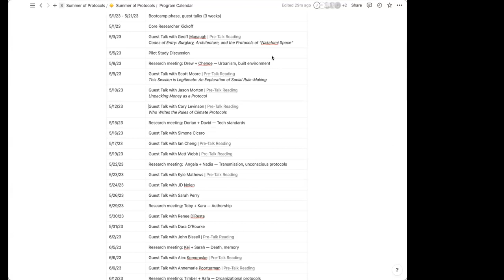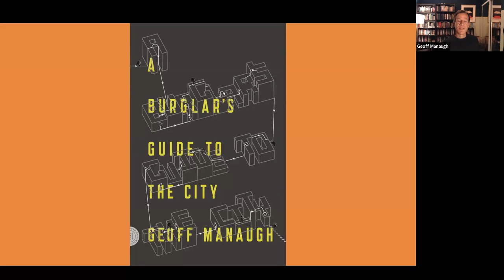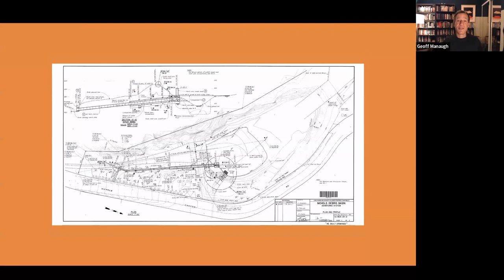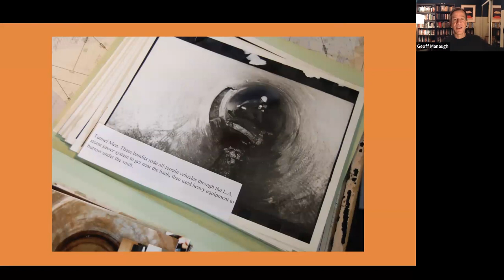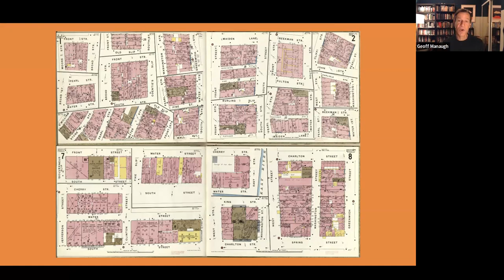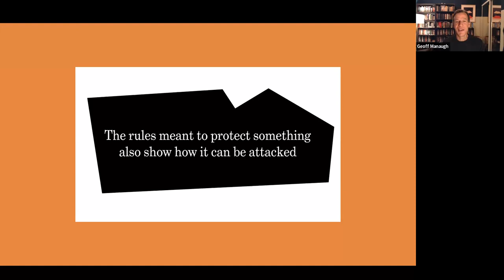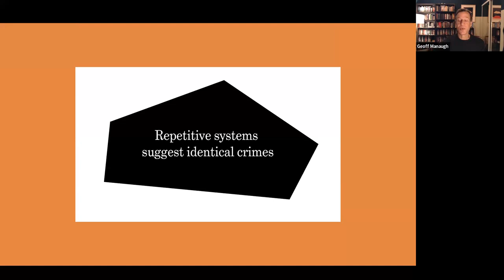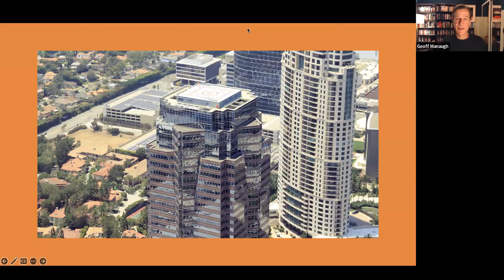Guest Talk with Geoff Manaugh | Burglary, Architecture, and the Protocols of “Nakatomi Space”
Summer of Protocols Guest Talk Series with Geoff Manaugh

Codes of Entry: Burglary, Architecture, and the Protocols of “Nakatomi Space”

Geoff Manaugh, author of A Burglar’s Guide to the City, will explore how criminal vulnerabilities can be inadvertently designed into the built environment—from the Los Angeles stormwater network being repurposed as an illicit method of entry in a 1986 bank heist, to a cat burglar who used Toronto’s fire code as an apartment-targeting mechanism, to a man who robbed dozens of chain restaurants based on their identical floor plans and predictable employee routines. This hour-long conversation, moderated by Venkatesh Rao, will also look at the idea of “Nakatomi space,” or the possibility that all architecture includes within it potential methods of misuse.